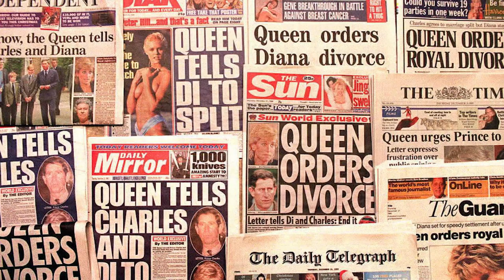Watch Jeanna de Waal & the Stars of DIANA Discuss Bringing a Royal Legacy to Broadway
DIANA is heading to the boards! Watch the stars and creative team talk about giving the story of this iconic woman the Great White Way treatment.